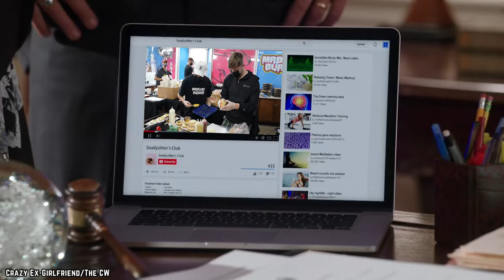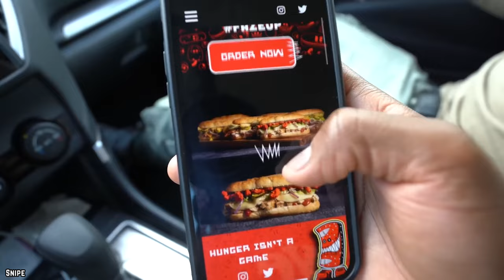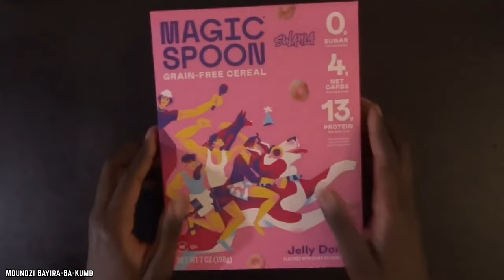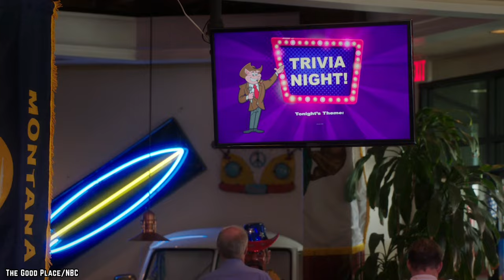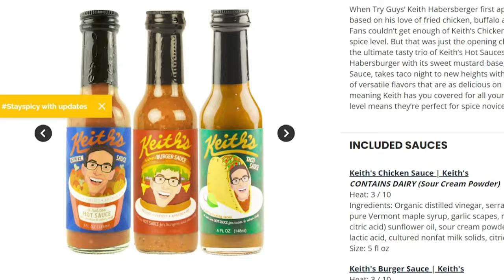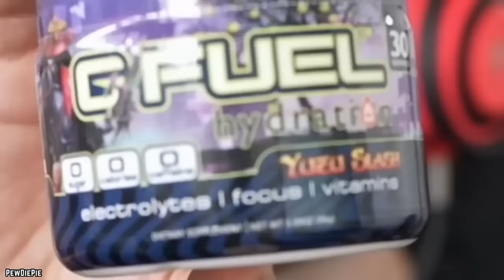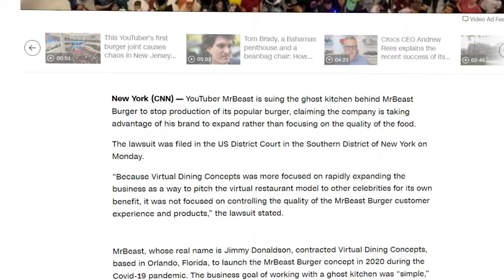10 WORST YouTuber Food Brands.. *MrBeast, Logan Paul, & MORE**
These are the top 10 worst YouTuber food brands. Unfortunately these YouTuber food brands actually disappointed a lot of their YouTube subscribers.

The most popular YouTubers are not just entertainers, they’re also entrepreneurs - but not all the products they lend their names to are as great as their sub counts. So, let’s take a look at the Worst YouTuber Food Brands. If you enjoyed this video. Comment

TIMESTAMPS:
0:00 Worst YouTuber Food Brands
0:19 Faze Sub
1:57 Sway X Magic Spoon Cereal
3:15 Ninja Melk
4:48 ANI Energy
5:50 Ninja Tea
7:08 ILY Pizza
8:27 Prime
10:03 Keith’s Chicken Sauce
11:42 G Fuel and PewDiepie
13:19 MrBeast Chicken Sandwich